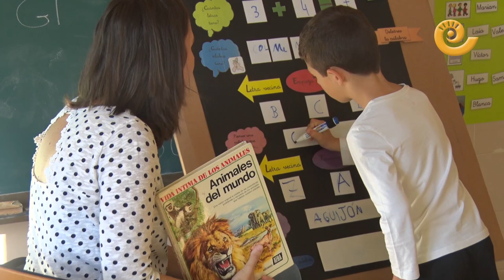La escuela rural, el gran termómetro de la despoblación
Pasamos una mañana en el colegio de Castellote (CRA Olea junto a Foz, Bordón, Aguaviva, La Ginebrosa y Cuevas de Cañart). El Ayuntamiento castellotano 'becará' a los nuevos bebés con 3.000 euros, una medida para animar el censo.